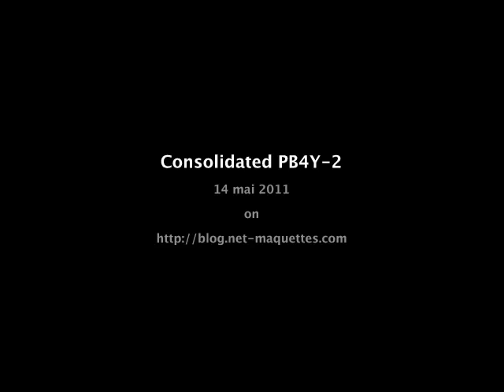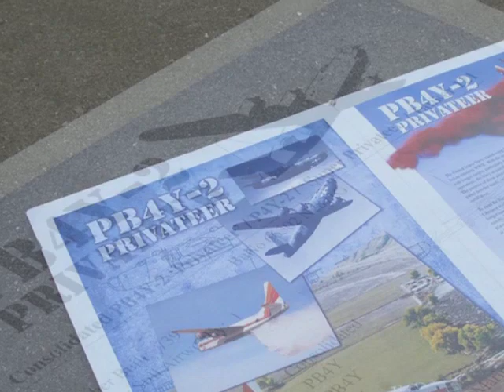Consolidated PB4Y-2. WalkAround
The Consolidated PB4Y-2 Privateer was a World War II and Korean War era patrol bomber of the United States Navy derived from the Consolidated B-24 Liberator.